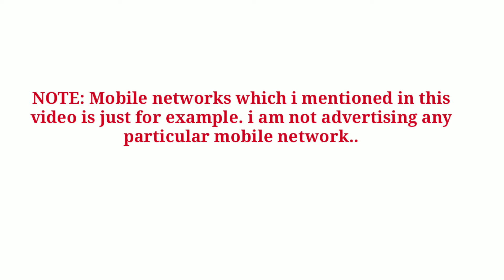how to port sim || how to port mobile number telugu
👉ఈ వీడియో లోని సమాచారం కి సంబంధించి ఎటువంటి సహాయం కొరకు అయిన ఈ క్రింది లింక్స్ ను క్లిక్ చేసి నన్ను సంప్రదించండి.

😉😉 You can ask me any topics which is useful so that i can research about it and i will try to upload it on our channel.